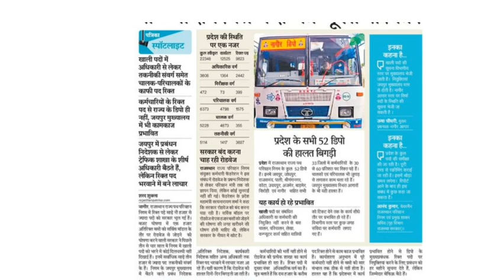9000 से भी अधिक रिक्त पदों पर नई भर्ती संभावित | Rajasthan new vacancy 2023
9000 से भी अधिक रिक्त पदों पर नई भर्ती संभावित | Rajasthan new vacancy 2023

is video me Rajasthan ki new vacancy aur post se related update Di hai